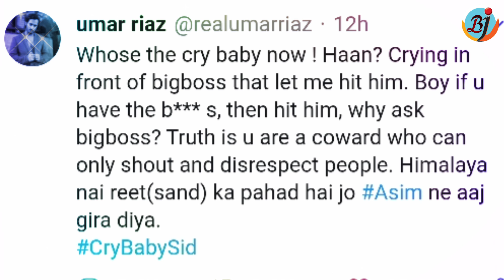Asim Brother Umar Riaz Reaction Siddharth Sukla Behaviour with Asim Riaz | Bigg Boss 13 | BJN